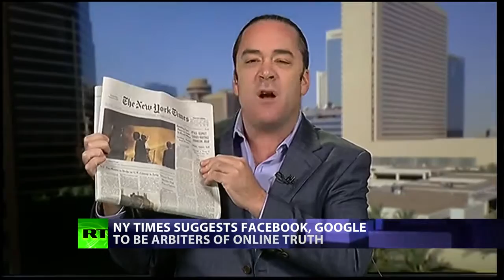REAL - Discussion about the so called "Fake News" RT CrossTalk